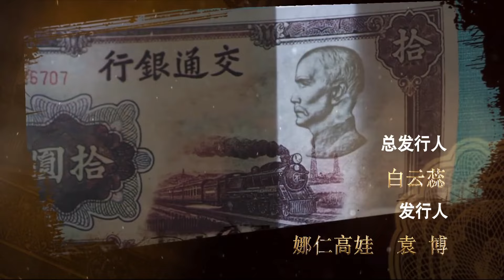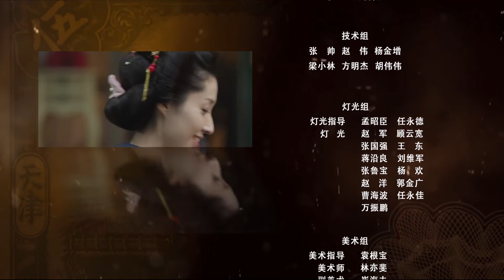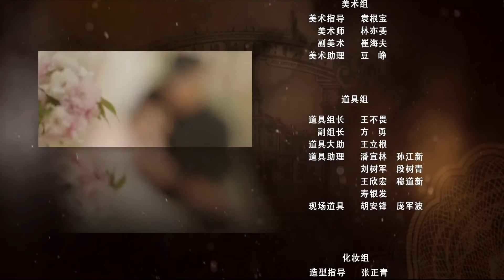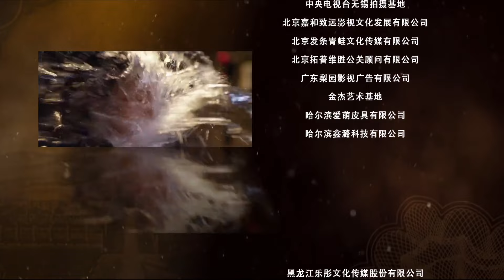【2023最新谍战剧】黑猫计划 第9集：王牌特工奉命摧毁“黑猫计划”，敌我双方利用对方弱点，展开生死角逐